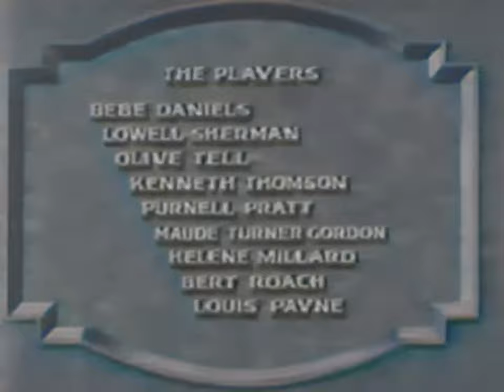Lawful Larceny (1930) || Full Movie || Best Drama Classic Films || Bebe Daniels, Lowell Sherman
Lawful Larceny (1930) || Full Movie || Best Drama Classic Films

Storyline:
A woman of low morals who runs a gambling operation in her house takes pride in destroying the men she ensnares in her net. One of these men's wives (played by Bebe Daniels) will not let her get away with it. She poses as a single girl to get hired by the woman as her secretary and then proceeds to singlehandedly take her operation apart.

Cast:

Bebe Daniels:                                        Marion Dorsey
Kenneth Thomson:                               Andrew Dorsey
Lowell Sherman:                                   Guy Tarlow
Olive Tell Olive Tell:                               Vivan Hepburn
Purnell Pratt:                                          Judge Perry (as Purnell B. Pratt)

Directed by:
Lowell Sherman

Genres:
Melodrama, Romance, Drama